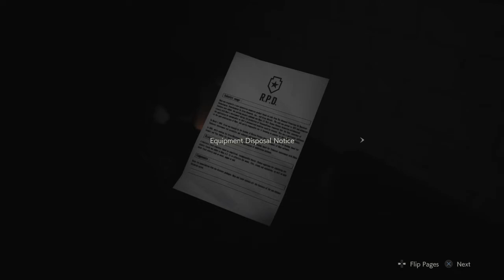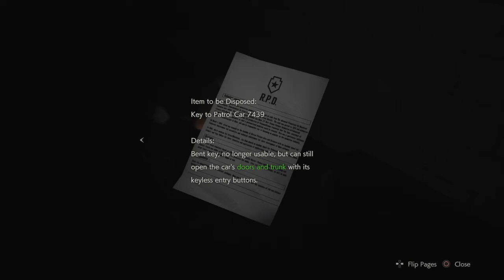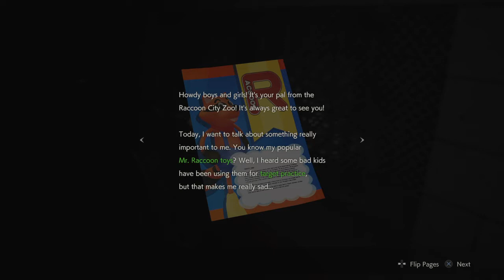Pazaiskime Resident evil 2 Remake 7 dalis Lietuviskai Leonas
Leono klajones pozemio karalysteje :).